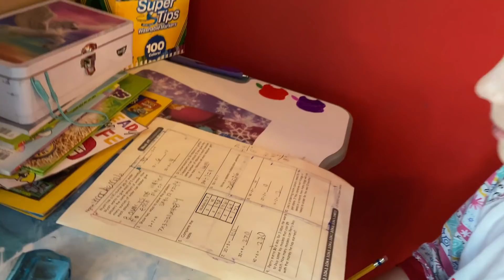Losing Faith - Reuniting Mom and Calf